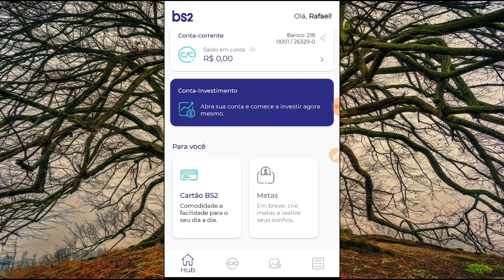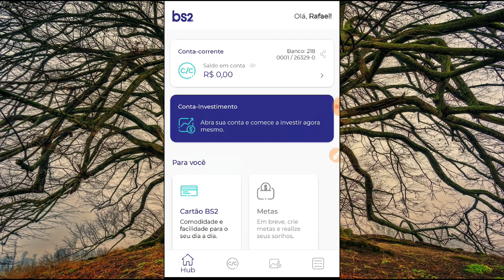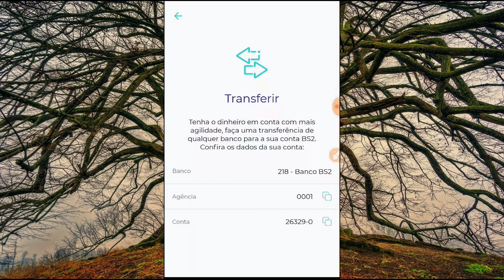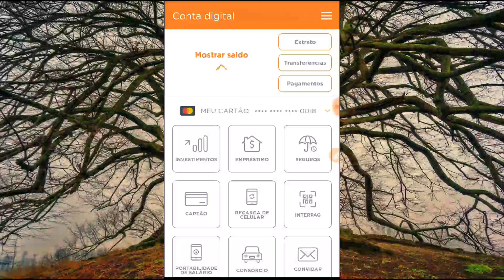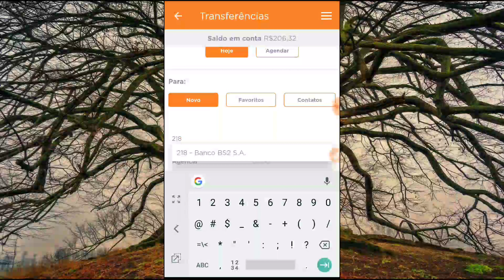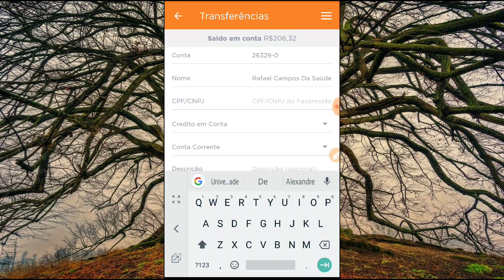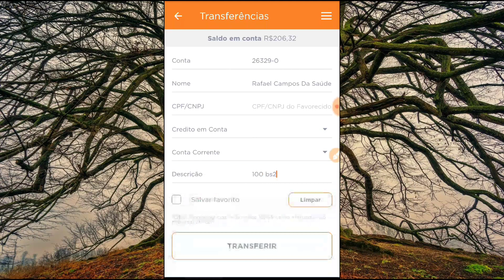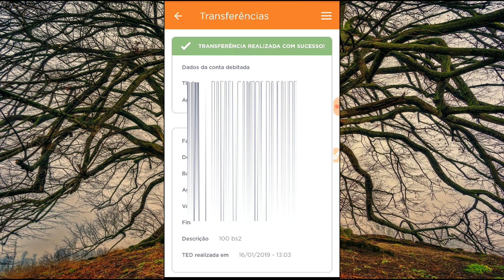COMO TRANSFERIR DINHEIRO PARA SUA CONTA BS2